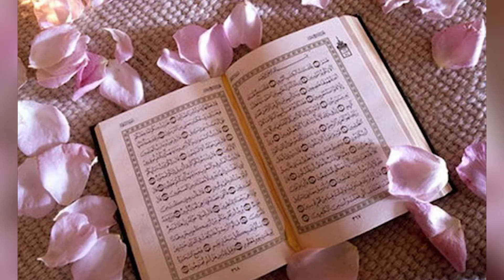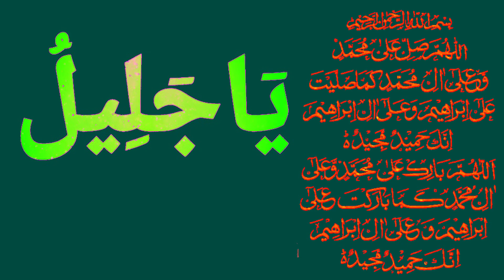Ya Jaleelo Ka Wazifa I Allah Ki Gaibi Madad I Dolat Aur Mushkil Tareen Hajat Ka Wazifa